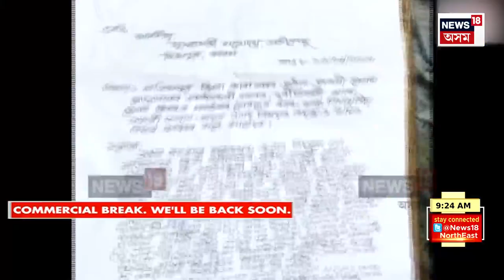LIVE HOUR| Guwahati Flood | নিশাৰে পৰা অহা নেৰানেপেৰা বৰষুণৰ ফলত মহানগৰীৰ ঠায়ে ঠায়ে পুনৰ কৃত্ৰিম বান